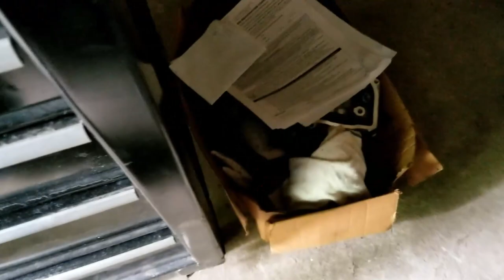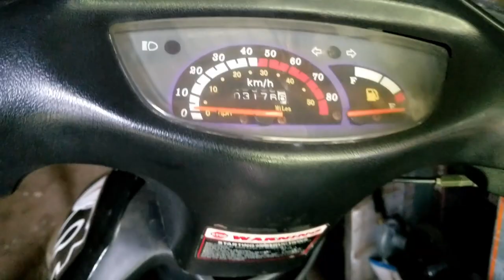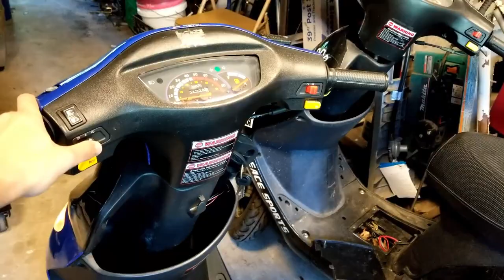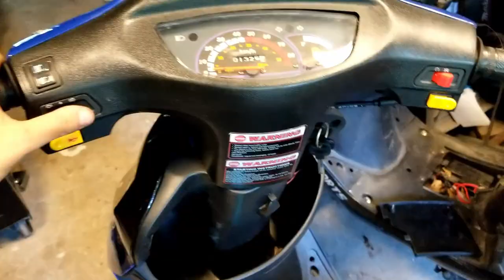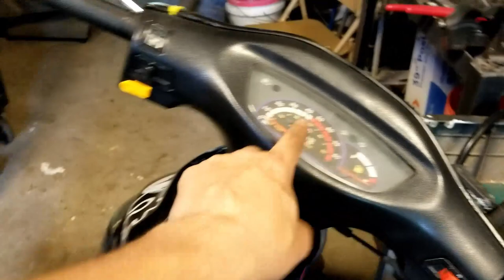I Bought the Two Cheapest Scooters in the USA!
I pick up and start working on the cheapest moped in the USA! (close enough, anyway...)

Little bit of background: We are a 24 Hours of LeMons race team racing up in the northeast region. Our race car is a 1967 Ford Mustang Coupe with a mid-engine V6 Honda swap (hence the name Dead Horse Beaters). The bus was purchased as a final solution to our hauling problem. The car will drive into the back as detailed in the video leaving the rest of the bus as an RV for our race weekends.

Check us out at our Facebook for more updates, images, and news!